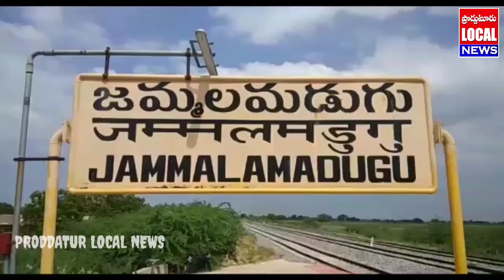కడపజిల్లా జమ్మలమడుగులో ఓ ప్రైవేటు ఆసుపత్రి వైద్యుల నిర్వాహం ఓ బాలుని ప్రాణాలు బలితీసుకుంది